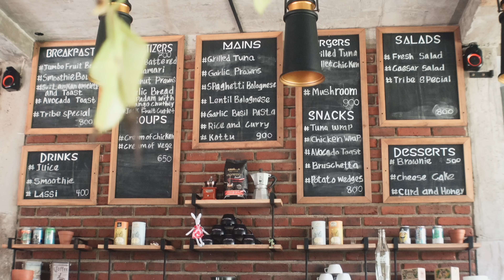O que dá pra fazer com R$100 no SRI LANKA? | Ep.6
O que dá pra fazer com 100 reais no Sri Lanka? Nesse vídeo fomos ver o que dá pra fazer com 100 reais no Sri Lanka, mais precisamente na cidade de Weligama.

Gastos do Vídeo:
Prancha - R$4
Flat white - R$5,30
Metade avocado - R$5,30
Total da manhã - R$14,60
Camisa - R$20
Imã - R$8
Total da tarde - R$28
Kotu de camarão- R$ 12,04
Yoga - R$13,40
Jantar - R$30,79

Cotação - R$1,00 = +- 70 Rúpias

Viemos aqui em procura de um local aonde pudéssemos fazer Surf e Yoga todos os dias, estava com vontade de aprender de fato surf. Weligama é uma cidade em Sri Lanka que tem das melhores condições para aprender surf. E de fato, podem ver nas fotos que deu para aproveitar direitinho as ondas.

Aqui é bem comum ter vários hospedagens que oferecem o pacote de Surf e Yoga, e todo mundo está nessa mesma vibe! Relax, natureza, boa conversa.

Além de isso quero te contar algumas coisas mais que amei daqui:
1. Segurança, é muito seguro! Inclusive para mulheres que viajam sozinhas.
2. Os locais, eu fiquei amando que a galera aqui é muito simpática! Muito sorridente, muito prestativa!
3. As comidas, aqui tem várias comidas locais que são muito gostosas. Só tem que pedir que não seja picante (porque É MUITO PICANTE). E no caso de você quer comidas do estilo occidental, também vai achar! Bom café e os melhores chás.
4. Preço, preços acessíveis! Várias coisas eram mais baratas que no Brasil.
5. Acessibilidade, as estradas são muito boas e fica tranquilo ir a recorrer outros pontos.
6. Várias praias lindas por perto.

Foi TOP DEMAIS esses dias aqui!
Meu corpo está feliz, minha alma cheia de gratitude e minha mente em paz.

Ficou com vontade de conhecer? Você gosta de surf ou yoga?